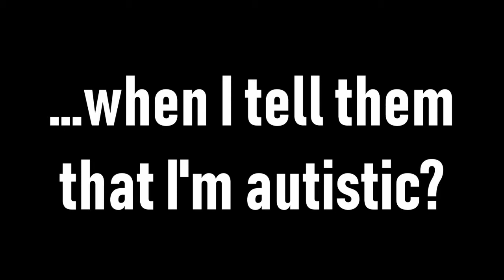People's reactions when I tell them I'm autistic (Top 3)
First of all, sorry for the horrible video quality, this was quite a spontaneous thing (note to self: I told you not to be spontaneous). I just wanted to talk about the top 3 reactions people have when they hear that I'm autistic. It's kind of funny that actually pretty much everyone has a similar reaction and it shows a lot about how people think about what autism is like.

I know there are things I have to work on:

- Stop saying "like" every two seconds
- Constant awkward laughing
- Talking too slow a lot of times (feel free to set the speed to 1.25)
- Beginning a sentence, then forgetting what I wanted to say and ending in a totally different way

I promise I'll do better! Still hoping some of you out there enjoy the video.